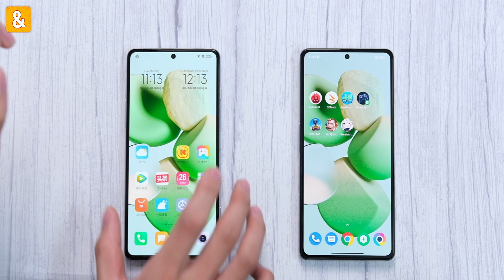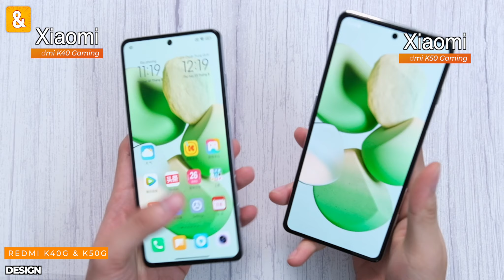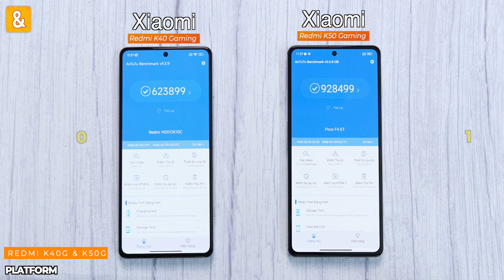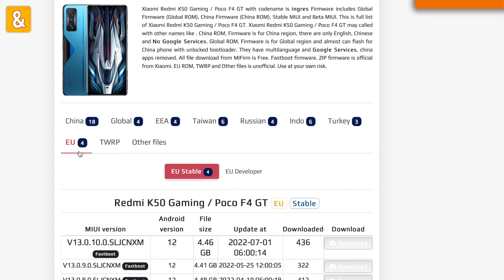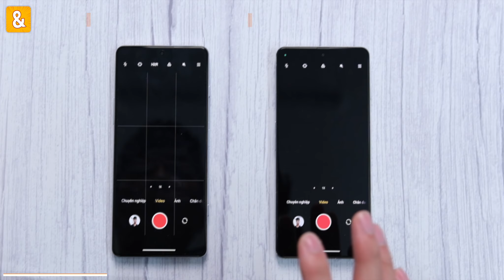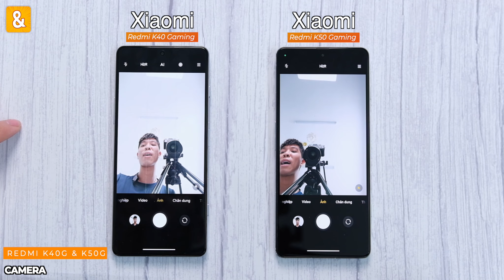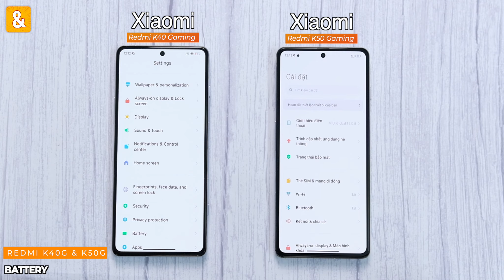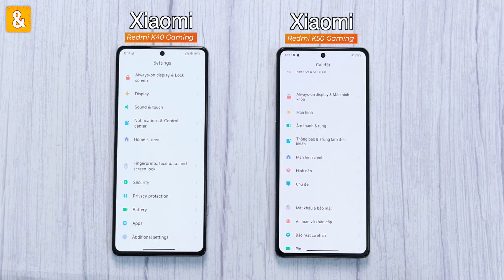Xiaomi Redmi K50 Gaming giá bằng K40 Gaming! Sự thật là gì?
Chỉ chưa đầy 6 tháng Xiaomi Redmi K50 Gaming( 8GB/128GB) đã có mức giá ngang với Redmi K40 Gaming( 12GB/256GB). Trong khi con chip Snapdragon 8 Gen 1 không phải là con chip yếu. Vậy sự thật là gì?

0:00 Mở đầu
0:48 Thiết kế
1:34 Màn hình
1:52 Hiệu năng
4:42 Camera
5:34 Loa + Pin
6:44 Tổng kết